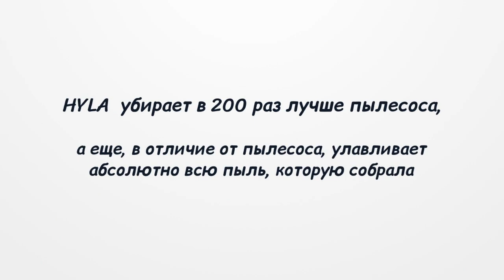Что такое ЭКО машинка Хьля и как она помогает в уборке при аллергии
Hyla – не просто пылесос, а уникальная экомашина, аналогов которой в мире не существует. Как это ей удается, спросите Вы?  Экомашина ХЬЮЛЯ легко и эффективно удалит грязь и пыль с любых мягких и твердых поверхностей. В обычных пылесосах пыль оседает на стенках мешков и фильтров, частично вновь попадает в воздух. В экомашине ХЬЮЛЯ пыль на 100% смешивается с водой и не имеет ни одного шанса вылететь обратно. Hyla максимально эффективно очищает любые поверхности.

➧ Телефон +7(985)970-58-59